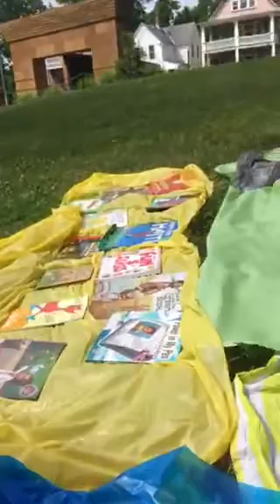Riddles with the kiddos and fun in the sun! 7-11-17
Riddles are a great fun way to build your child's critical thinking  and problem solving skills it also introduces them to intellectual humor. Riddles also expands vocabulary and it helps to develop bonds between you and your child in a fun and meaningful way! Enjoy!